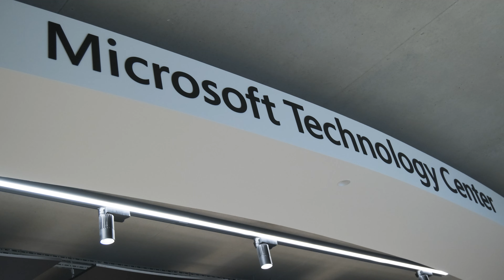SMART LEADERSHIP CANVAS: Filippo Poletti & Alberto Ferraris - PRESENTAZIONE DEL LIBRO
DESCRIZIONE DEL PROGETTO

In questo video mi sono recato a Milano, nella sede di Microsoft Italia, per riprendere la presentazione del libro "Smart Leadership Canvas", scritto da Filippo Poletti ed Alberto Ferraris.

RINGRAZIAMENTI

Si ringrazia StreamBeats per la colonna sonora contenuta in questo video concessa in uso gratuito nonché riportata di seguito:

La raffigurazione di marchi noti nella presente opera audiovisiva è stata autorizzata dai relativi detentori dei diritti.

La riproduzione e/o diffusione pubblica e/o privata
del presente spot pubblicitario senza scopo di lucro è consentita solo ed unicamente citando le parti coinvolte nella realizzazione del prodotto, come indicato di seguito:

È altresì consentita la riproduzione a scopo didattico con autorizzazione espressa del videomaker e comunque anche del soggetto rappresentato limitatamente a quanto contenuto nell’autorizzazione.

Ne è invece proibita la riproduzione e/o diffusione pubblica e/o privata anche parziale a scopo di lucro, in qualsiasi caso.